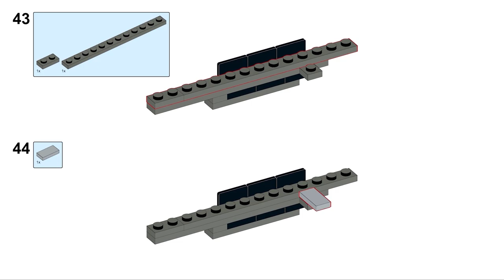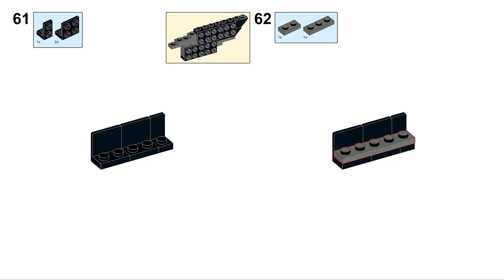HALO Needler working lego gun Full instruction trailer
Introducing the HALO Needler Lego Toy Gun: a must-have for all fans of the legendary HALO video game series. This amazing toy gun brings the iconic Needler weapon to life with Lego bricks and a rubber band shooting mechanism. Get ready to experience the thrill of battle as you construct, customize, and engage in epic pretend-play adventures.

The HALO Needler Lego Toy Gun is meticulously designed to capture the essence of the original weapon. With its vibrant color scheme and intricate detailing, it's a true homage to the Needler from the game. Constructed using high-quality Lego bricks, this toy gun is not only visually stunning but also durable for hours of intense play.

Equipped with a rubber band shooting mechanism, the HALO Needler Lego Toy Gun lets you unleash a flurry of rubber band projectiles, just like the in-game weapon. To load and shoot, follow this mini tutorial:

Step 1: Load the Needles - Insert rubber bands into the provided slots on the Needler. Each slot represents a needle projectile.

Step 2: Pull Back the Slide - Pull back the slide mechanism to load the rubber bands and prepare for firing.

Step 3: Take Aim and Release - Aim at your target, then release the slide mechanism to launch the rubber bands. Watch as they fly through the air, recreating the intense Needler action!

With a little practice, you'll become a master of precision and strategy, engaging in exciting battles and imaginative play scenarios. Whether you're defending humanity or taking on the Covenant forces, the HALO Needler Lego Toy Gun offers endless fun and entertainment.

Get ready to bring the Halo universe to life with this amazing LEGO Needler Blaster.

Note: Safety is crucial. Please be aware that shooting rubber bands can cause injury if not handled responsibly. Always use caution and follow proper safety guidelines while playing with any toy or LEGO creation.

Safety is always a top priority, so the rubber band shooting mechanism is designed to ensure controlled and safe launches. The gun's construction features an ergonomic grip for comfortable handling and easy operation, making it suitable for both children and adult fans of the game.

Unleash your creativity and dive into the HALO universe with the Needler Lego Toy Gun. Its combination of iconic design, rubber band shooting action, and the versatility of Lego bricks make it an ideal addition to any fan's collection. Build, customize, and engage in thrilling battles as you bring the epic world of HALO to life, one rubber band at a time!

Remember, this tutorial is purely for educational and entertainment purposes. We encourage creativity and building with LEGO bricks while promoting safe and responsible play. Enjoy building your LEGO Halo Needler Blaster!

HALO Needler working lego gun Full instruction tariler.
How to build Needler gun Halo 4 lego toy model that shoots rubber bands.

Let LEGO be with you!)))))